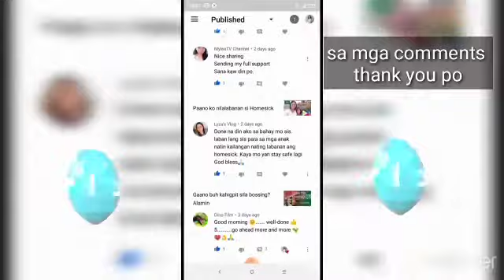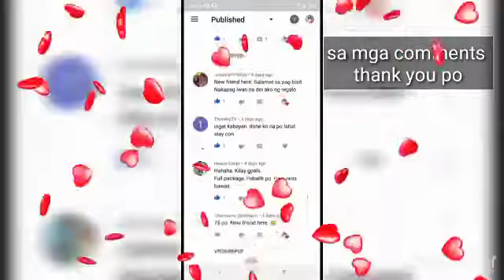MARAMING SALAMAT PO SA LAHAT NG MGA SUBCRIBER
Laban Lang Tayo guys sa pagpapadami Ng mga subscribes
Sample Jan sa comment 20 comments pero makikita niyo konti Lang delete ko na po Kasi likely spam
Maraming salamat po sa pang unawa.   Pag sisikapan ko rin mag gawa   ng mga 3minutes video . More power po sa ating lahat God Bless
I'm  Kenneth Marie Valdehueza proud from  Quezon Bukidnon Philippines . I'm  currently working as a  domestic helper in  Saudi Arabia . This  channel will  focus on  cookings, travel , Entertainment,  reaction videos that is related on my work as a house maid and tips   as a overseas Filipino workers.